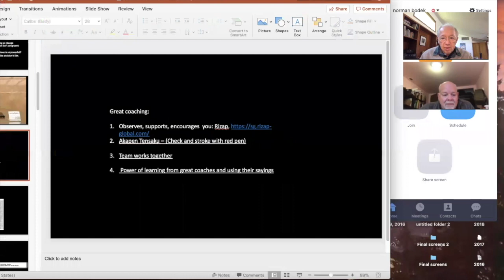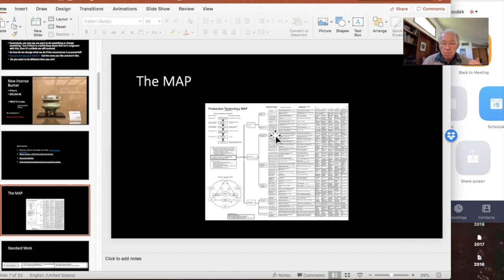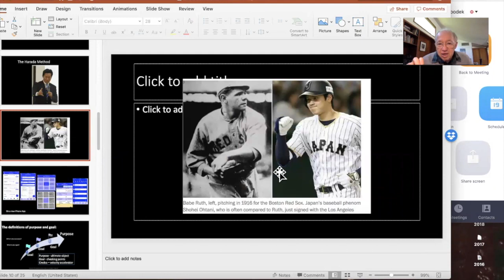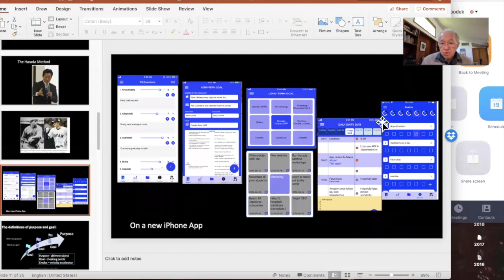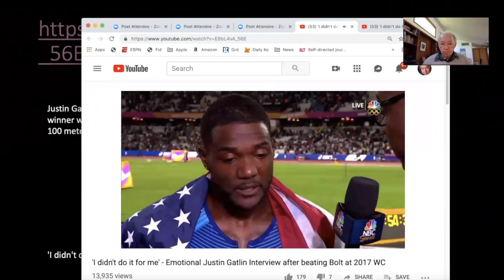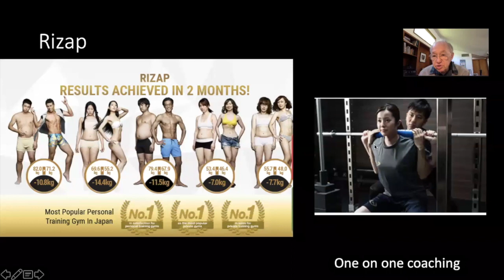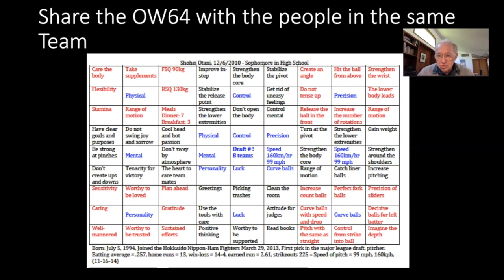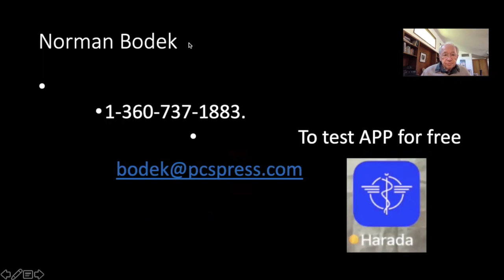Zoom Conference May 29 2019